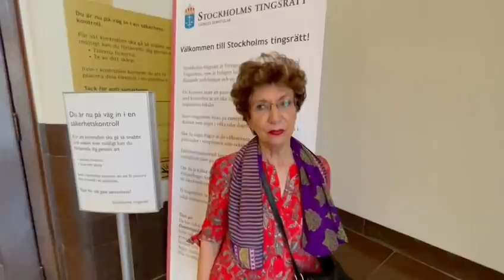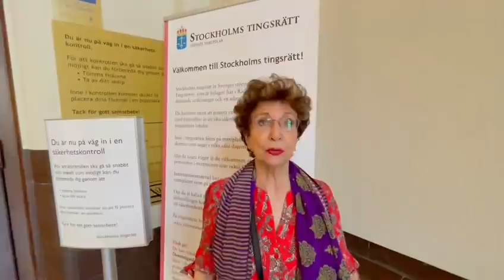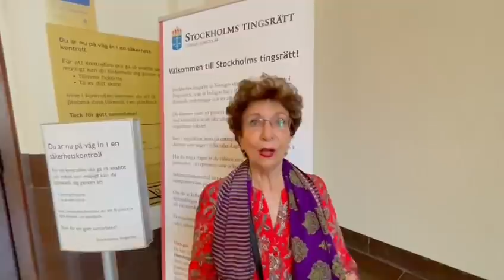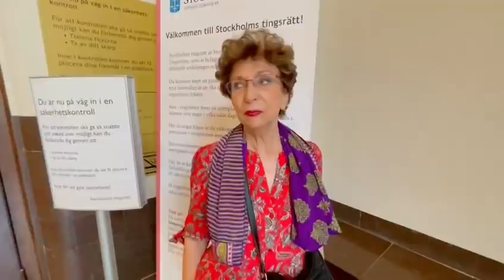دادگاه حمید نوری: میهن قریشی(جزنی) از فعالین جنبش دادخواهی ایران در محل دادگاه-۱۹مرداد۱۴۰۰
میهن قریشی(جزنی) از فعالین جنبش دادخواهی ایران در محل دادگاه حمید نوری حضور دارد. به گفته او ویژگی این دادگاه این است که در حالی که رژیم جمهوری اسلامی برقرار است و همچنان به کشتار ادامه می‌دهد، این دادگاه برگزار می‌شود. او معتقد است این محکمه دادگاهی نمونه و تاریخی خواهد شد.

میهن قریشی همچنین از اینکه در این پرونده نام اعضا هیات مرگ همچون ابراهیم رئیسی به میان خواهد آمد اظهار خشنودی می‌کند. او پیروزی این دادگاه را پیروزی مردم ایران می‌داند.